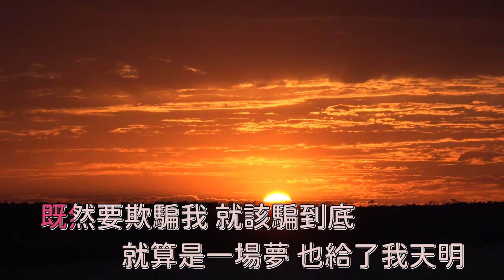鄧麗君 - 虛偽的愛情 KTV x264